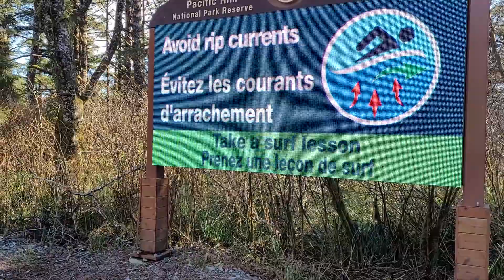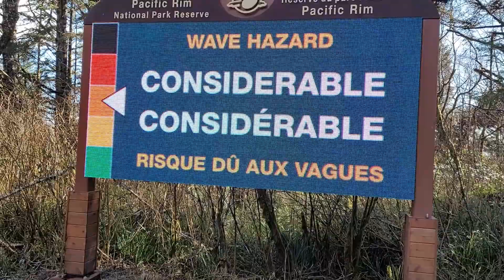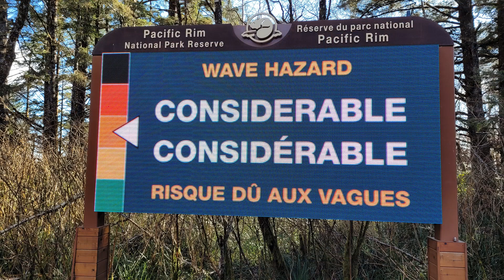143.Pacific Rim/Тихоокеанский рубеж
Это видео на двух языках. Мы приглашаем вас в поход на один из знаменитых пляжей острова Ванкувер в близи от Тофино, рай сурфингистов. Эту красоту сложно описать, только можна впитать с шумом волн, игрой красок солнца и ощущением соли на губах. Испытайте мощь и спокойствие Океана.
This video is in two languages English and Russian. We are inviting you for a walk to the Long Beach near Tofino, Vancouver Island Canada, the surfing paradise. This beautiful place will rejuvenate and purify you instantly and Ocean will  become your true friend. Namaste.
Credit
Snack on the beach by Nico Staf
Soul Searching Cosmic